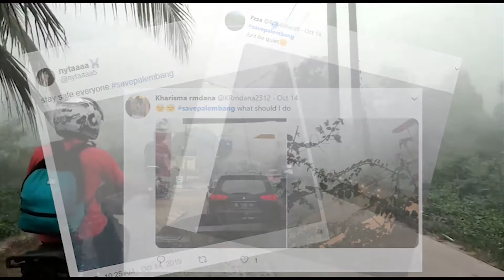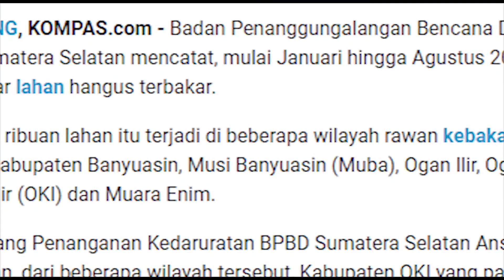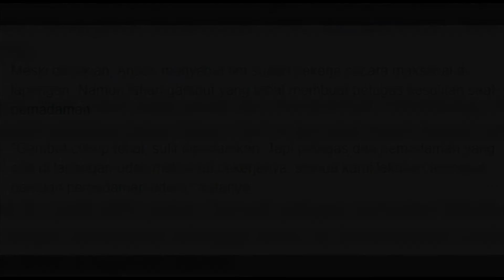DETIK DETIK OKNUM MEMBAKAR HUTAN DI PALEMBANG